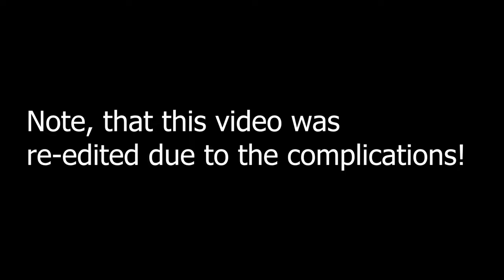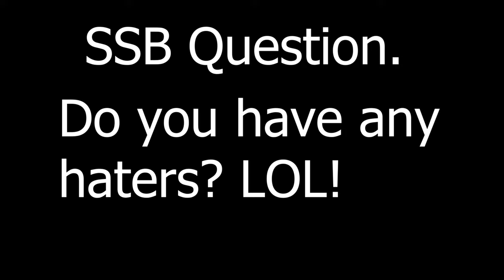SSB Movie: The Prank War!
Bowser Jr and Tails decides to have a prank war!